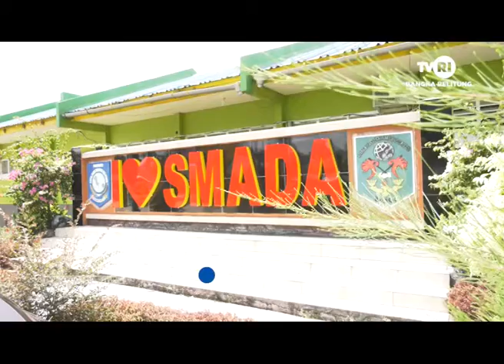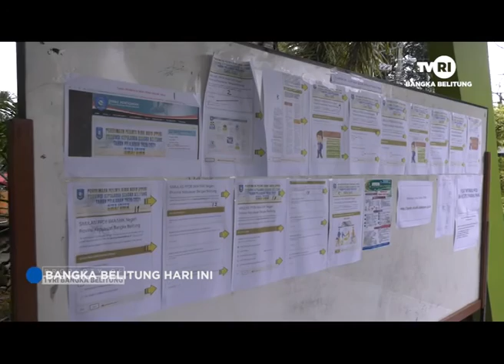INDIKASI MANIPULASI DATA PADA PPDB JALUR AFIRMASI SMA DAN SMK